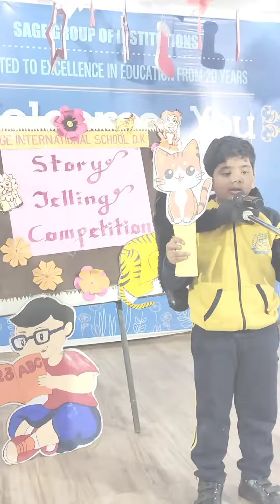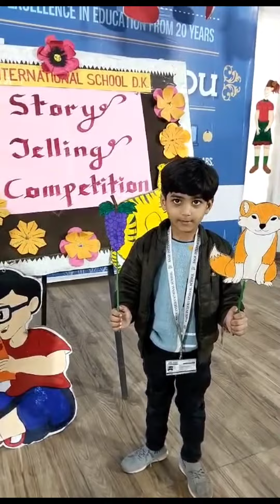Story Telling Competition...!!